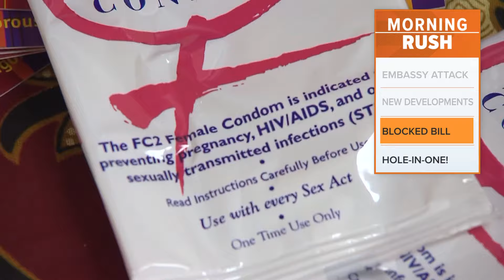Senate Republicans block bill guaranteeing access to contraception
The bill is part of a broader push by Democrats to focus on reproductive rights ahead of the election.